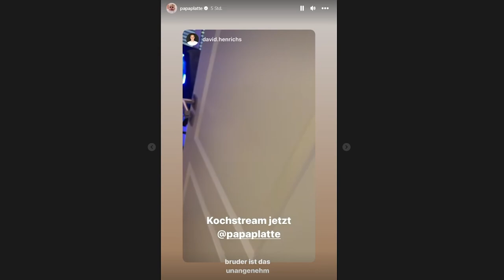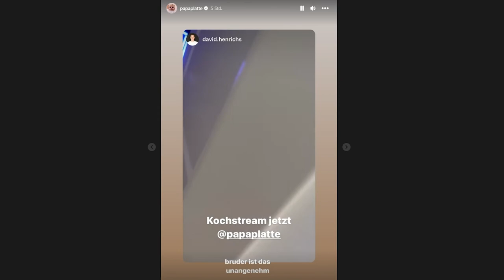Papaplatte singt mit Stegi und Dilara und Dave filmt es heimlich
Papaplatte singt mit Stegi und Dilara und Dave filmt ihn heimlich